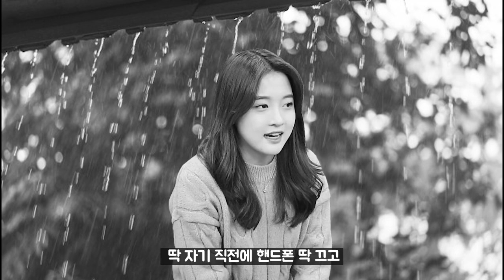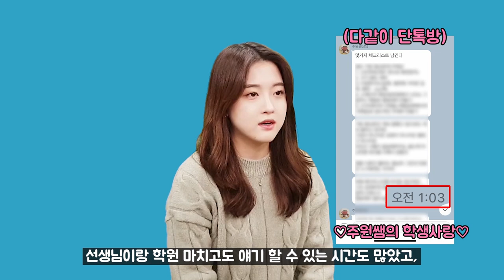2020학년도 무려 [수시3관왕]★수석 장학생이 말해주는 "합격"의 비결?! 합격생 생생 인터뷰 _ 다같이미술학원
2020학년도 수시 3관왕!!수석 장학생의 "합격"
인터뷰 입니다^__^! 재미있게 봐주세요!